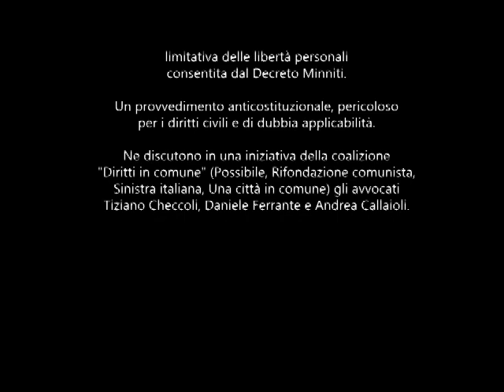Daspo urbano, attentato alla Costituzione. Pisa 21.11.2017. Parte II. Tiziano Checcoli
Nel corso di un incontro organizzato dalla coalizione "Diritti in comune" (Possibile, Rifondazione comunista, Sinistra italiana, Una città in comune) l'avvocato Tiziano Checcoli relaziona sul Daspo urbano, provvedimento limitativo delle libertà personali che in applicazione del Decreto Minniti il Comune di Pisa si appresta ad approvare.